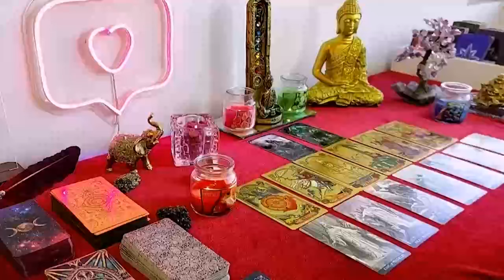ARIES~THIS OFFER IS A BIG DEAL!!💍💕🔒~NO COMMUNICATION TAROT READING **TIMELESS**